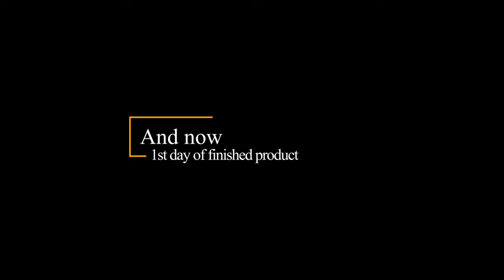Minimalist Forest Aquascape, No Co2 - 180 L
AQUARIUM FISH
Penguin Tetra (Thayeria boehlkei)
Green Neon Tetra (Paracheirodon simulans)
Lemon Tetra (Hyphessobrycon pulchripinnis)
Rasbora espei
Ancistrus sp.
Cory Catfish (Corydoras sp.)

AQUATIC PLANTS
Anubias Nana Petite
Anubias Nana Bonsai
Anubias Nana Pinto
Bucephalandra Kedagang
Bucephalandra Wavy Green
Bucephalandra Theia
Bucephalandra Lamandau Mini Red
Cryptocoryne Parva
Bolbitis Heudelotii
Micorosorum Pteropus Trident
Blyxa Japonica

AQUARIUM LIGHTING
JBL Led Solar Natur, 8h/day

AQUARIUM FILTRATION
Oase BioMaster 600 external filter with Seachem Matrix and Seachem Purigen filter media

CO2
No Co2 added into aquarium.

DECORATION
Driftwood, Seiryu Stones, ADA La Plata Sand, Dennerle Natural Gravel River S

SUBSTRATE
Dennerle Mix-Black 10in1, ADA Amazonia Ver. 2

SETUP DATE: 17 September 2022

📷Video Information
Minimalist Forest Aquascape, No Co2 - 180 L || Matic Mermolja